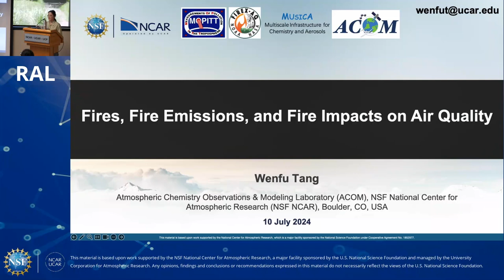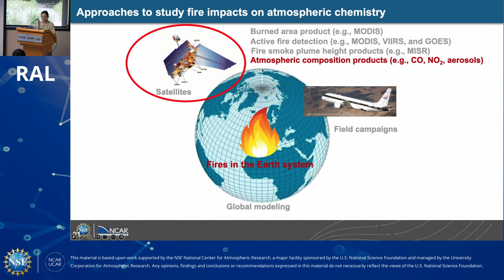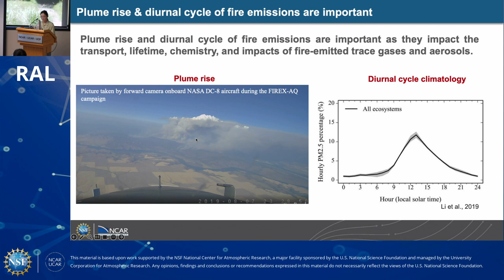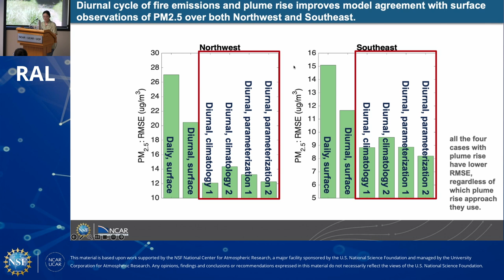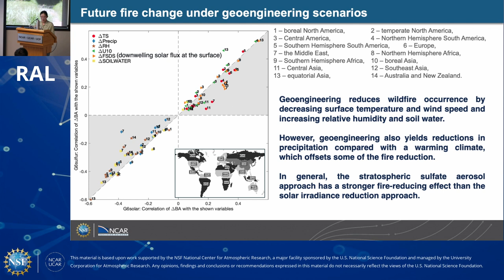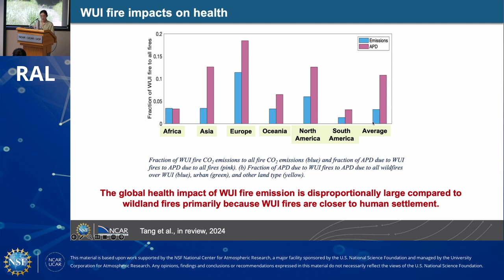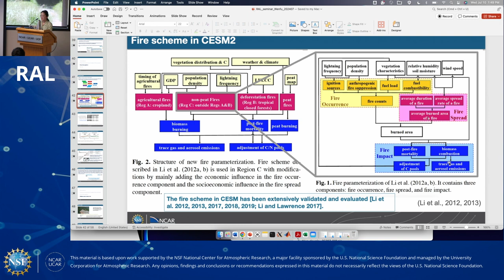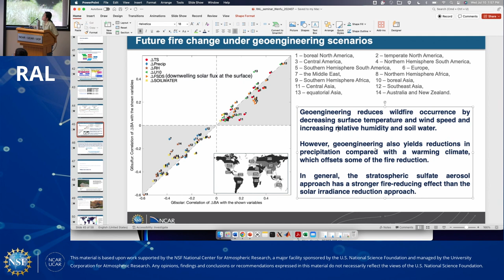Fires, Fire Emissions, and Fire Impacts on Air Quality – Wenfu Tang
The Research Applications Laboratory's (RAL) mission is to conduct directed research that contributes to the fundamental understanding of the atmosphere and related physical, biological, and social systems; to support, enhance, and extend the capabilities of the scientific community, and to develop and transfer knowledge and technology for the betterment of life on Earth.